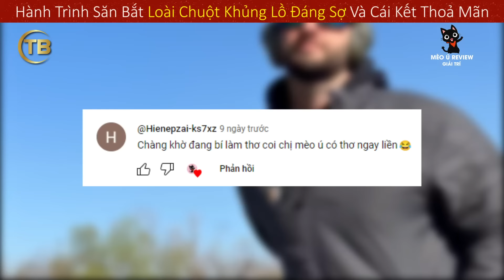Tỉ Phú Trẻ Thử Thách Đi Săn Quái Vật Chuột Khủng Lồ Và Cái Kết Không Thể Tin Nổi